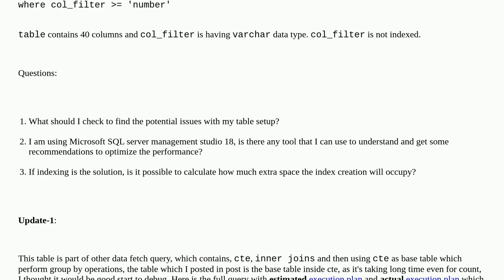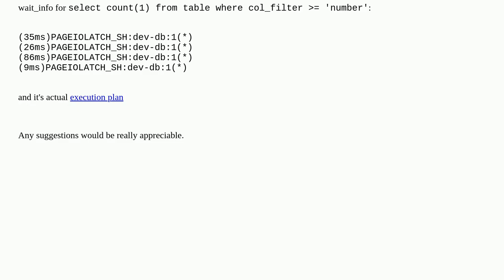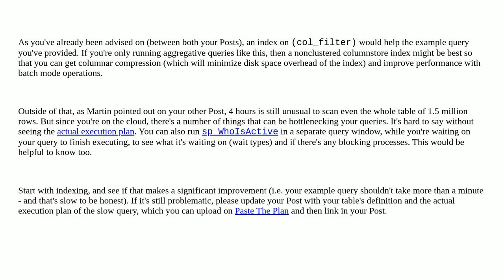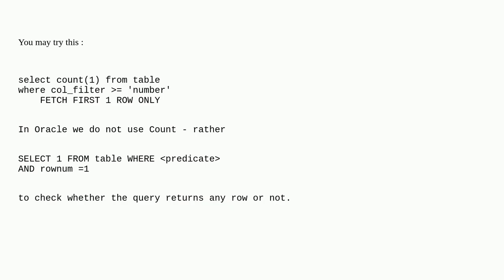Dba: Data retrieving is taking more than 4hrs to fetch 400K records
Data retrieving is taking more than 4hrs to fetch 400K records

A special thanks goes out to the community

  ssms query-performance sql-server azure-sql-database